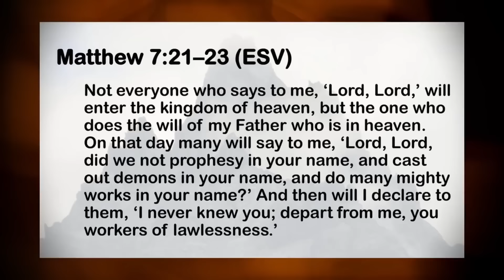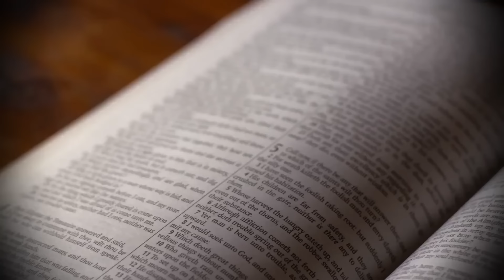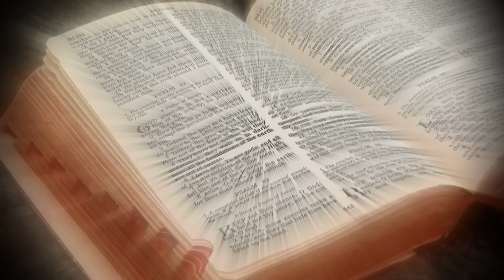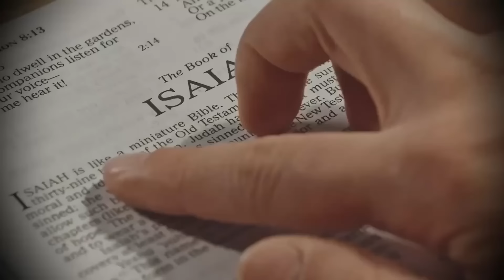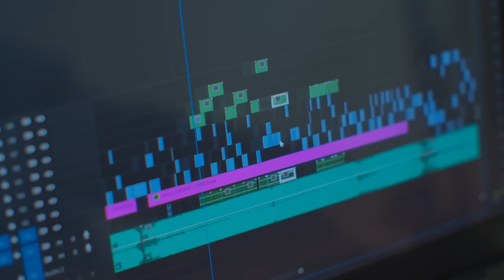Something Disturbing is Happening With Christian Music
Commentary on and clips from Hillsong, Steven Furtick/Elevation Church, Bethel/Bill Johnson, Paul Washer, Voddie Baucham, and Justin Peters.

Hello, I’m Mike, a Christian, husband, father, deacon, and software engineer. I do my best to make interesting videos in my spare time.

Newsletter for random updates!